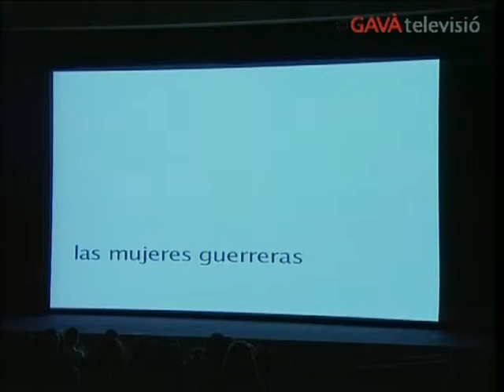Panorama GTV 29/10/10 - Entrevista Aleyda Yanes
El passat mes de març, dins les activitats del programa "març violeta", es van fer uns tallers al barri d'Ausiàs March. Es tractava d'unes trobades de dones on expressaven la seva opinió i neguits al voltant de diferents temes que les afecten, com la violència masclista, la pròpia autonomia, les dobles jornades de treball o la seva participació en l'espai públic. Les sessions es veien, a més, enriquides pel fet que hi participaven dones de totes les edats, que aprenien les unes de les altres. L'activitat va tenir tant d'èxit que cap de les participants dubtaria en repetir-la. Però sens dubte que almenys els quedarà un gran record en forma de documental, "Les noies guerreres", que es va estrenar al recent festival de cinema i drets humans de Gavà. Per parlar d'aquest reportatge i dels tallers que l'han originat, tenim amb nosaltres a una de les artífex de tot plegat, l'Aleyda Yanes, integrant de l'associació Des-cos-idas.